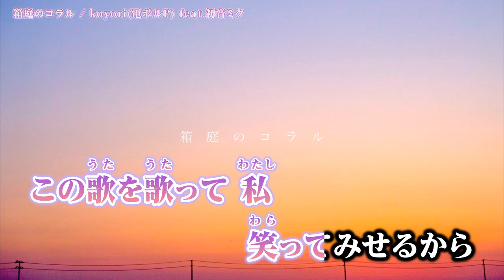【ニコカラ】 箱庭のコラル 【Onvocal】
箱庭のコラル / 初音ミク ( koyori/電ポルP 様 ) のカラオケ動画です。
以前ニコニコ動画に投稿した動画と同内容となります。

・offvocal [ 未定 (本家様より音源が配布され次第投稿予定) ]
ｰｰｰｰｰｰｰｰｰｰｰｰｰｰ
Original Credit
Music & Photo: koyori 様
Mix: Ryota Hayashida 様
ｰｰｰｰｰｰｰｰｰｰｰｰｰｰ